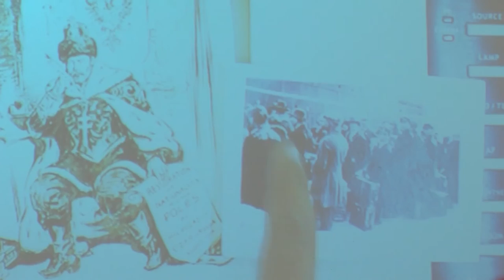Stan Hywet Hall & Gardens' Collaboration with the Akron Public Schools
Stan Hywet Hall & Gardens collaborates with Akron Public Schools to share the rich history in Akron.